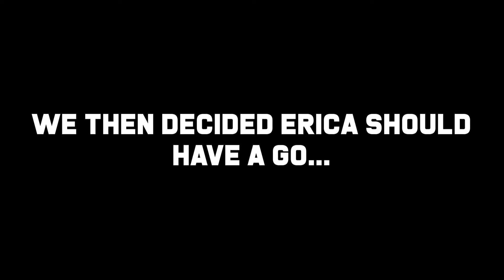Bad Joke Off (ft Dan & Erica)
Me and Dan decided to tell some jokes... things got a bit wet!

Video shot by Jack Lovett